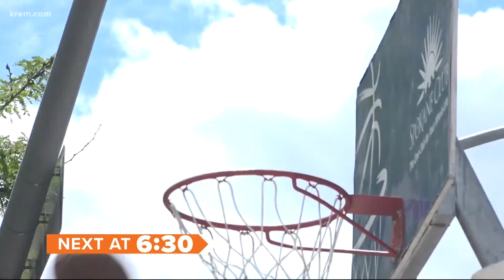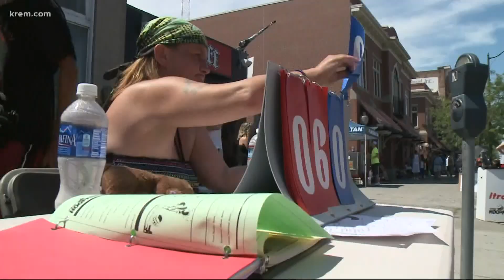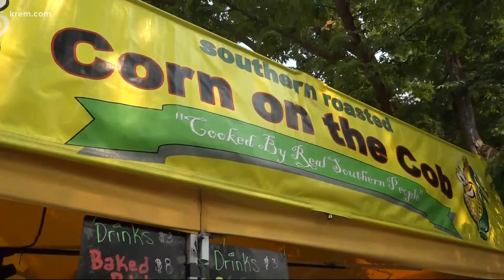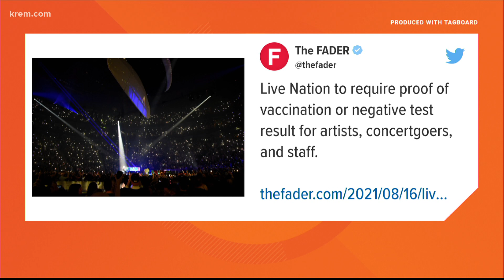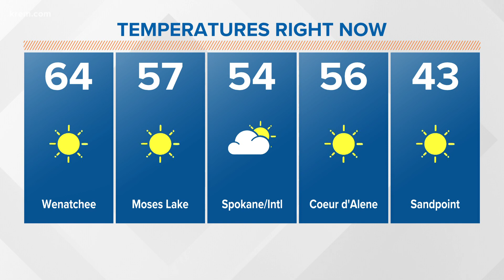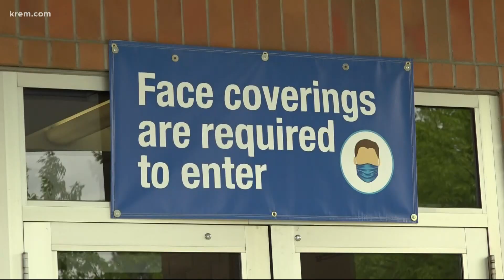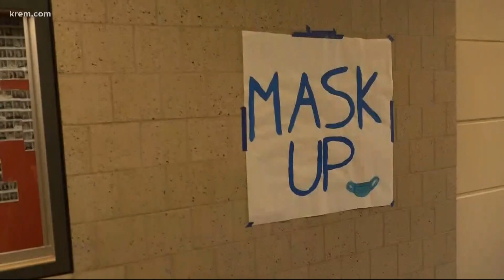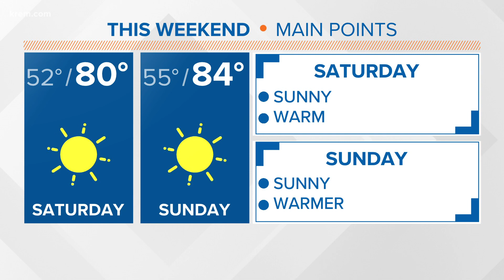Up with KREM 6:30 a.m., Aug. 26, 2021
Watch Up with KREM for Thursday, August 26, 2021.